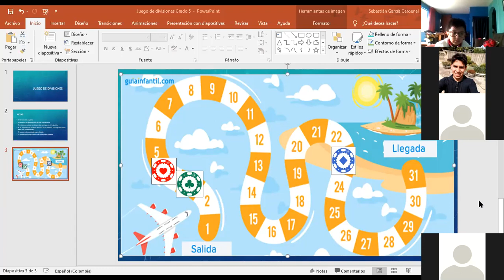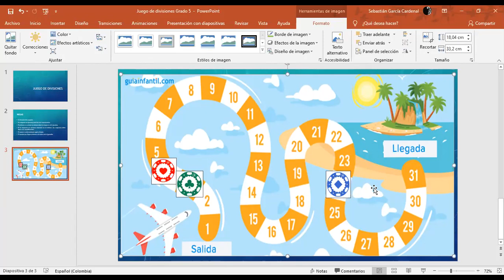Clase 19 de Oct Matemáticas Grado 5 Parte 2